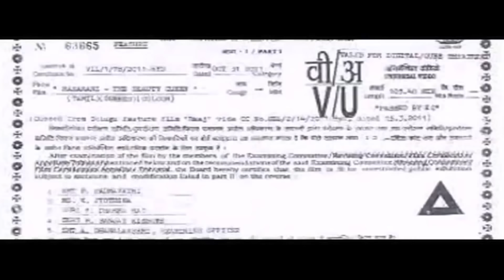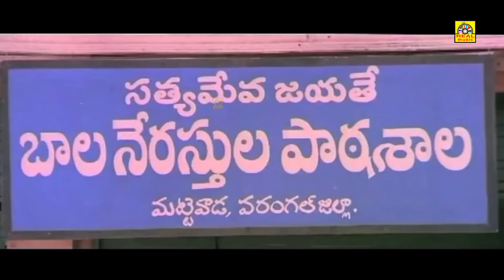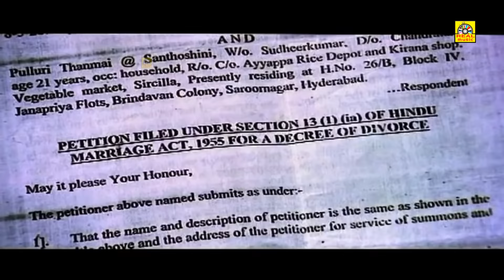மகாராணி (2011) Maharani, Tamil Dubbed Full Movie HD | Sumanth, Priyamani, Brahmanandam | NTM Cinemas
"Maharani" ( is a Tamil Romantic Movie. Starring  Sumanth, Vimala Raman, Priyamani, Brahmanandam, Ali, Gundu and others. Directed by V. N Aditya. the real interesting fact of this movie is its a complete blond of romance. Throughout the movie you may feel it. maharani says a bit about the consequences of a comulsary marriage. Where as Raj is the Groom and Mythili is the bride. It also reveals hte importance of being sincere in a maried life. Raj is a typical photographer  man who is a bit font off with models. Mythili is a Post Graduation holder in Business studies.  Priya is Mythili's old class mate, who is a model and friend of Raj. James is Priya's Orphanage mate who is a born criminal. Kamesh is raj's friend who is always sniffing aroung him and his personnel advisor. The movie has a good path throughout like this.

Movie:  Maharani Tamil Dubbed Version
Language: Tamil
Genre: Drama, Romance, Dubbed
Year: 2011
Director: V.N.Aditya
Actor: Sumanth, Priyamani, Vimala Raman, Ajay, Murali Mohan, Satyam Rajesh, Giri Babu
The story is about a fashion photographer Raaj, who is caught in between his wife, Mythili, and his ex-lover, Priya . Raaj chooses not to tell Mythili about Priya and has marital problems with his